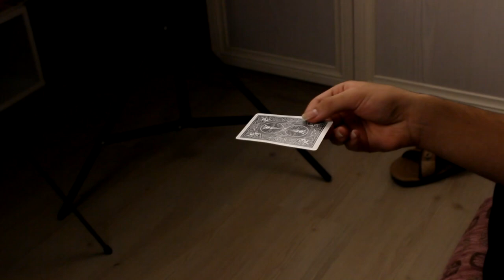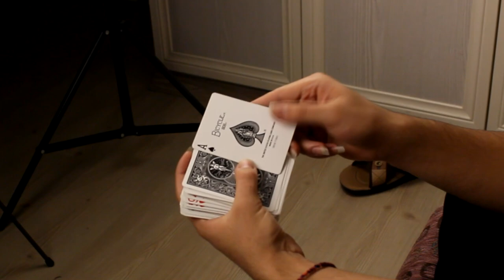BİCYCLE ÇEKİLİŞİ!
Uzun bir aradan sonra sizinde yoğun isteğiniz üzerine yeni bir çekiliş başlatıyorum. Katlım şartları: Instagram adresimde son paylaştığım çekiliş postunu beğenmek ve verdiğim linkteki formu doldurmak. Çekilişi Ocak ayının sonunda bir canlı yayında çekceğim :D